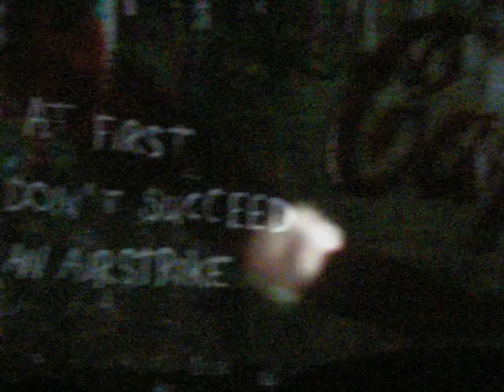The Wall en River visto por Fabián y Ariel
Concierto de Roger Waters en River, 12 de marzo de 2012.
Comienzo del recital de Pink Floyd, explota el estadio por The Wall Live, sonido e imágenes impresionantes. La música nos hacia temblar y el sonido de los helicópteros y aviones venían de todos lados, el sonido cuadrafónico te hacia estar dentro de la escena.